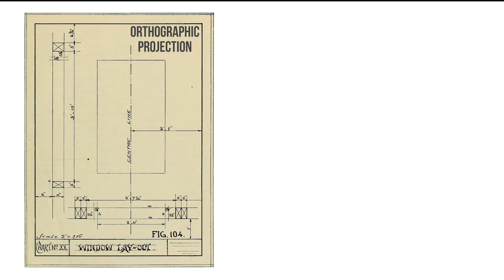Orthographic Projection defined - From Goodbye-Art Academy